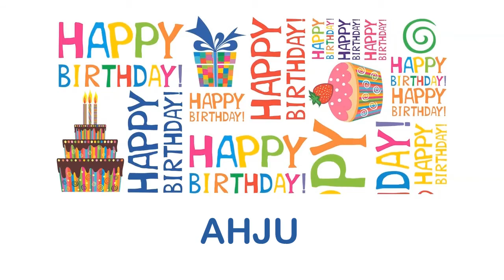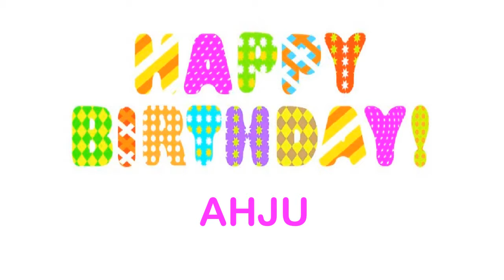Ahju wishes Mensajes